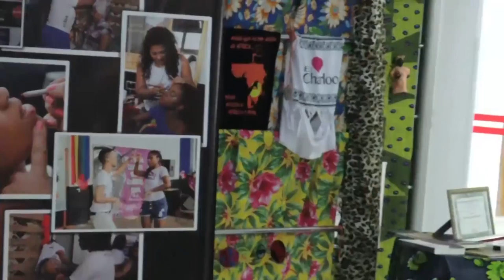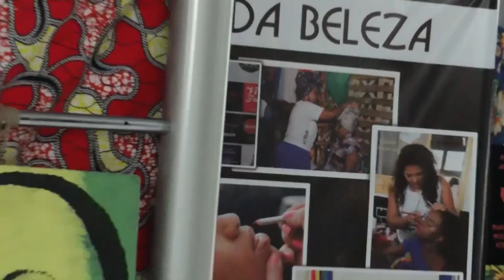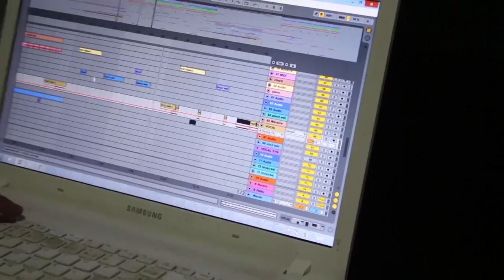CULTURALISMO - LABORATÓRIO TELEVISIVO I - 2º SEMESTRE / 2016